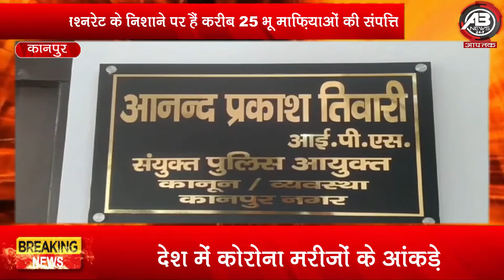गैंगस्टर पप्पू स्मार्ट की अवैध संपत्तियों पर चलेगा बुलडोजर, 25 भूमाफियाओं की लिस्ट तैयार